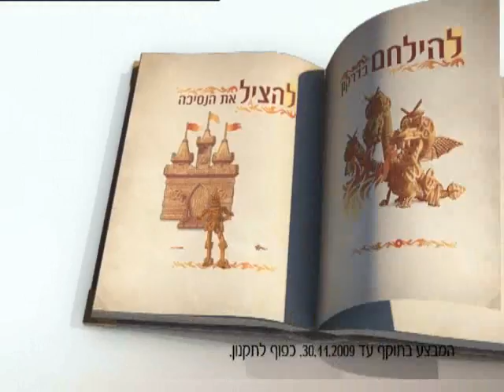bagel bagel 28sec